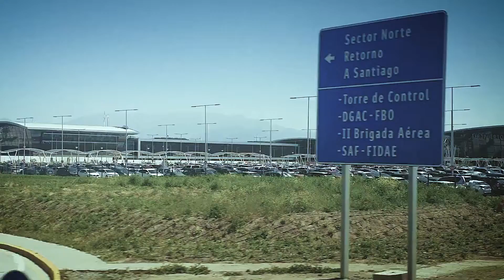Team Maxus - Rally Dakar 2022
Francisco Chaleco López rumbo a Rally Dakar 2022